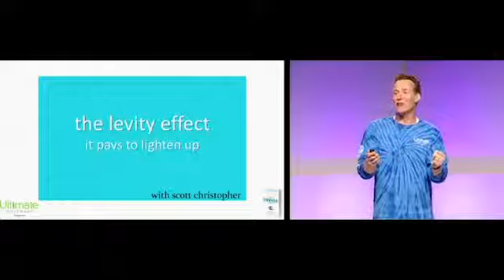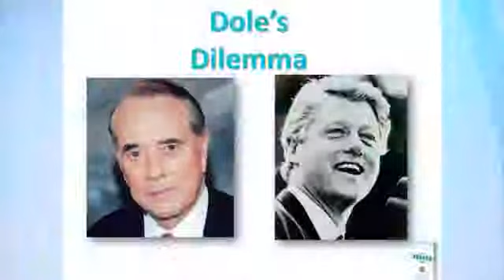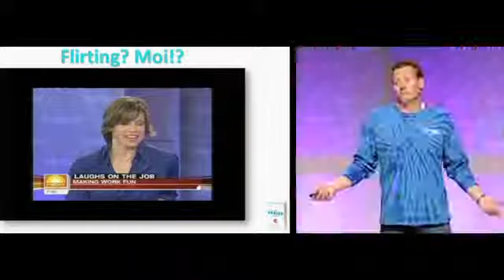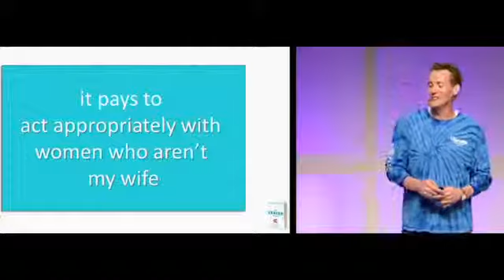Scott Christopher- Co-Author of the Levity Effect: Why It Pays to Lighten Up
Connect with the best speakers in the world. GDA Speakers goes beyond the booking. Together, we create unforgettable experiences.